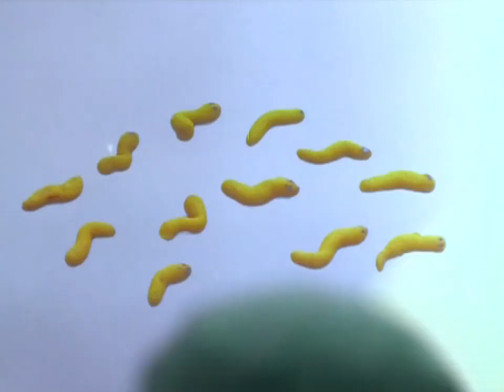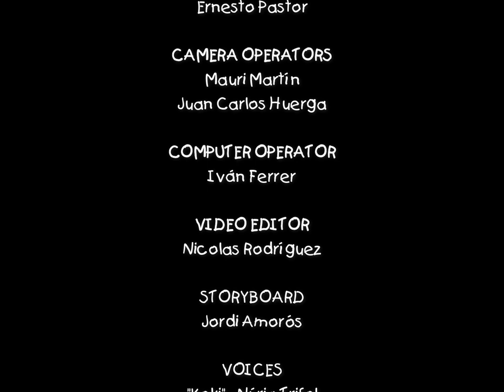Koki's big fish tale 🐟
Koki and her friends will go to the lake to sail and fish in their new boat.

Koki is a series about a family of chicken. It features a little hen named Koki whose life is presented in a similar war to that of pres-school child.

She is learning the family responsibilities that come as she grows older, and how to interact with her friends. She also discovers the joys and trials of having a younger sibling, presently an egg who happens to be quite a handful.

This clay animation series about a young chicken, her family and the best friends, teach lessons about conflict resolution, responsibilities and respecting others.